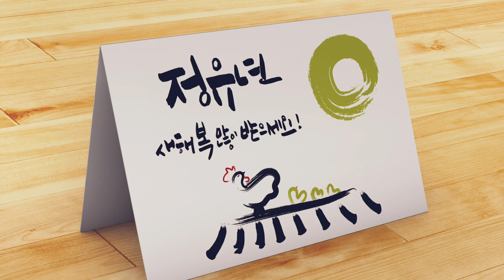Downsides of the Oppa, Eonni culture in Korea [TalkToMeInKorean]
There are many upsides to the Oppa, Eonni, Hyeong, Nuna culture in Korea, but of course there are also downsides. Hyunwoo mentions a couple of them. What do you think?